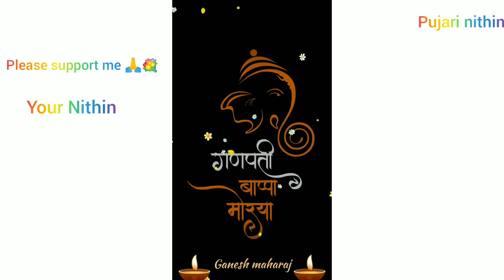Etta Ninnu Pilisedhi Sami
Ganesh maharaj new song 🤩✊

This song dedicated to

All India Galli Ganesh maharaj 🙏🙏